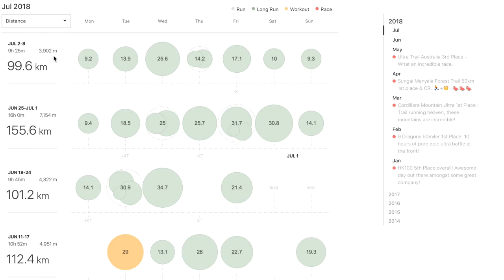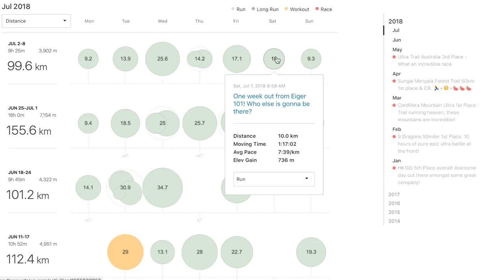How I Train & Eat During Taper Week | Training for Eiger 101 (3/4)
Here's what I get up to during a taper: how much I train, what I eat and how I adapt my nutrition.

NUTRITION
Check out Runivore and Unived for top plant-based sports nutrition.

RECOMMENDED GEAR
Trail shoes: